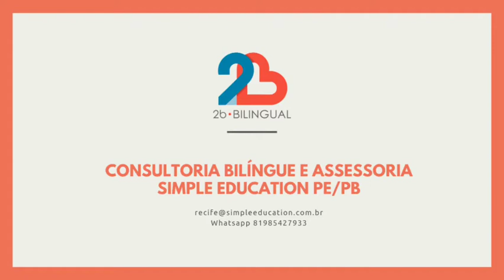My grandparents - Kids 1 (12/05)